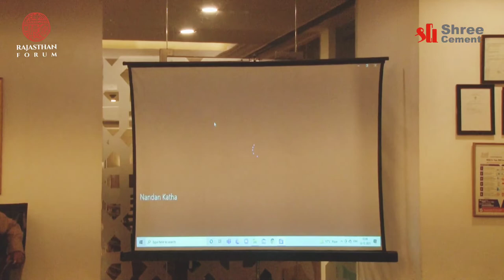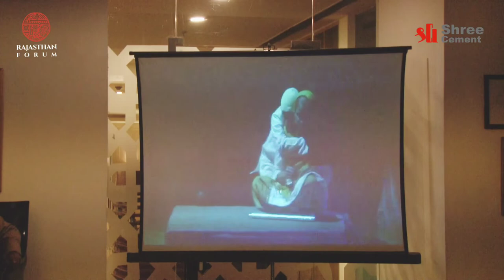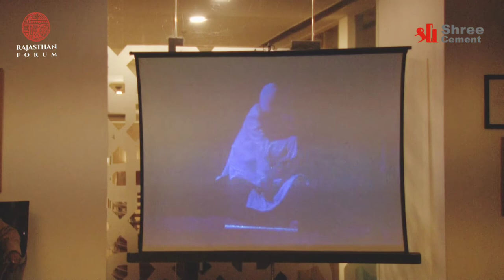DESERT SOUL WITH SHRI BHARAT RATNA BHARGAVA IN CONVERSATION WITH MS ILA ARUN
Rajasthan Forum organized  Desert Soul with senior theater guru of the state Bharat Ratna Bhargava. Rajasthan Forum Member multifaceted artist Ila Arun did the conversation.
Desert Soul  is a joint initiative of Rajasthan Forum- a non government organization and the ITC Rajputana. The series is presented by Shree Cement Ltd.
Desert Soul is a series that showcases talent from diverse fields who represent the true soul and rich heritage of the desert state of Rajasthan.